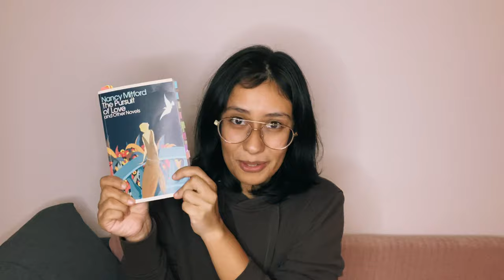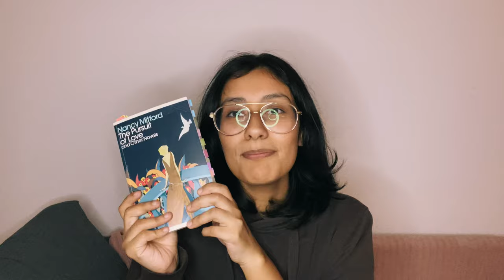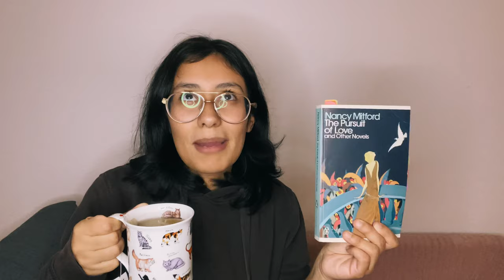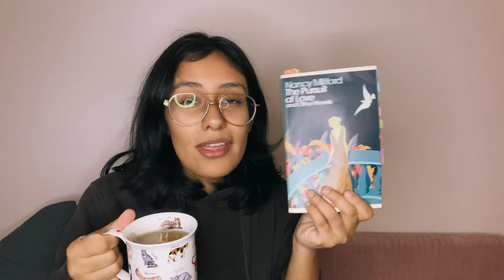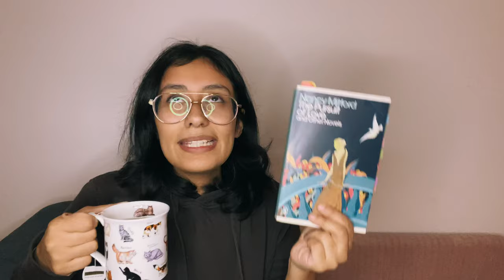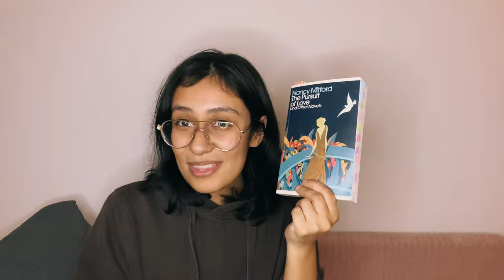Book Review: The Pursuit of Love by Nancy Mitford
🍁Hello friends,

Here I am back with another book review! I hope you enjoy this and that you would consider adding it to your TBR.

-Isabel 🦕

F i n d   m e    o v e r   h e r e 👇